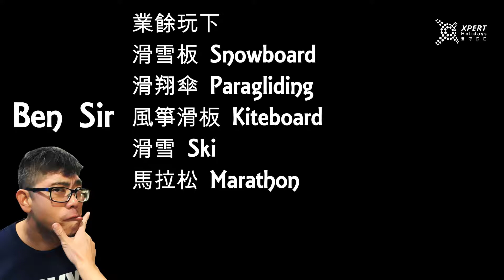Ben Sir 話你知: 蒙古單車團強大支援團隊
去到蒙古咁遠，適應天氣仲要踩單車已經夠攰，仲要煮飯紮營? 唔好玩啦，點挨6日呀? 所以一定要有支援團隊! 有晒領航、廚師、助手、吉普車都有幾架、仲有單車維修師傅、當然唔少得急救員啦!
蒙古國單車遊6日5夜之旅 全包$11,980起 (未減價)
2月15日前報名落訂蒙古踩單車，每人即減$300，4個人一齊報名每位即減$500!
價格包括試住大漠蒙古包、踩車途中飲食、單車、支援車隊!!、單車領航員、機票、酒店、接送等等
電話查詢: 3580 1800